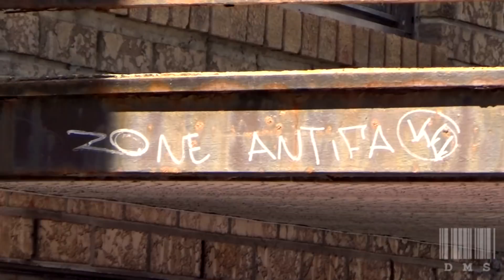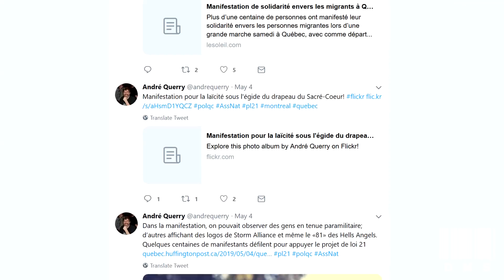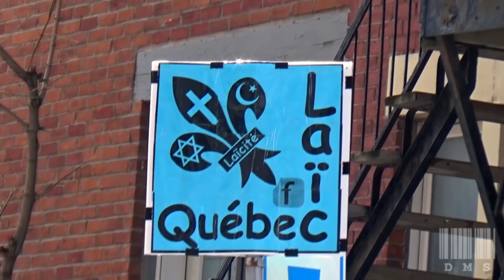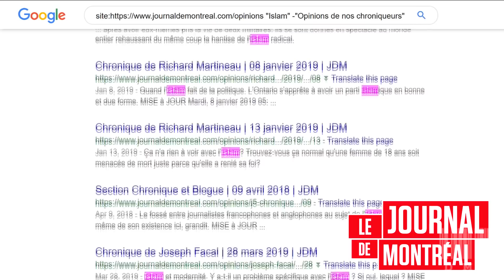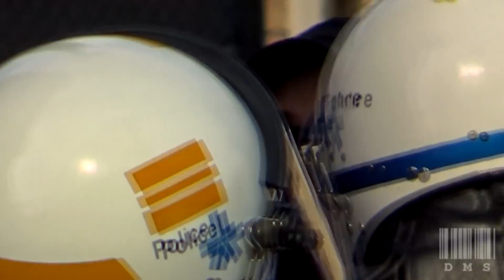La Manifestation De La Vague Bleue: Extrême Droite Ou Simples Citoyens?